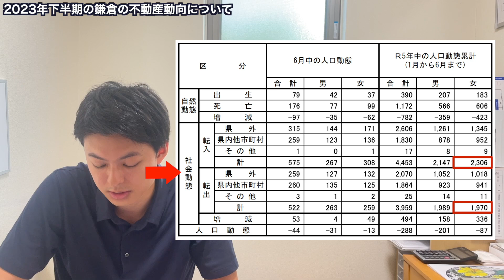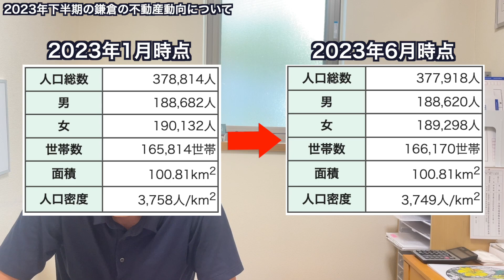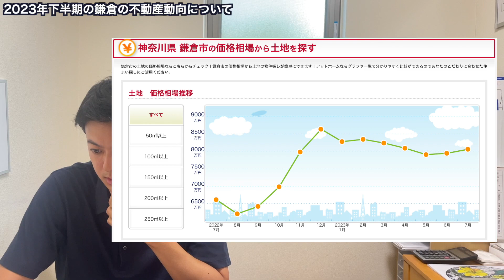【鎌倉移住者向け】鎌倉へ引っ越しを考えている方は是非参考にしてください『鎌倉市内における売買と賃貸の不動産状況』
LINE@ID：@950ughdg
定期的な固定メッセージが一切無い、
連絡を取り合う用のアカウントとなります。
※最初のメッセージのみ固定文章となります。

投稿は主に鎌倉の飲食店を短い動画で紹介しています。
ストーリーについてはイベント情報を発信しています。

私の父(社長)が書いております。

このYoutubeでは鎌倉エリアの紹介

【会社概要】
株式会社ステイ・フィールド
【屋号】
鎌倉日和
【業務内容】
電話番号：０４６７－３８－８６８０
メールアドレス：kamakura＠stayfield.co.jp